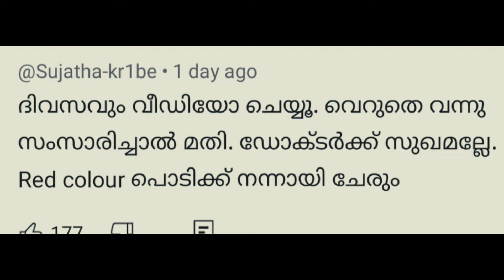കമെന്റിനു മറുപടിയുമായി ആരതി പൊടി 👌Robin radhakrishnan | Arathipodi | Biggboss malayalam news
bigg boss malayalam season live,
bigg boss dance performance season 6 malayalam,
vlbigg boss malayalam season 6 launching date,
big boss in malayalam season 6 date,
bigg boss malayalam season episode,
bigg boss malayalam season 6 entry,
bigg boss malayalam season 5  17/6/23 full episode,
bigg boss malayalam season 5  12/6/23 full episode,
bigg boss malayalam season 6 first promo,
bigg boss malayalam season 5  11/6/23 full episode,
bigg boss malayalam season 6 live episode,
bigg boss malayalam season 6 mohanlal promo,
bigg boss malayalam season 6 mallu talks,
bigg boss malayalam season 6 starting,
bigg boss malayalam season 6 set,
bigg boss malayalam season 6 toppi,
bigg boss malayalam season 6 today promo,
bigg boss season 6 title winner malayalam,

bigg boss malayalam season 6 live videos